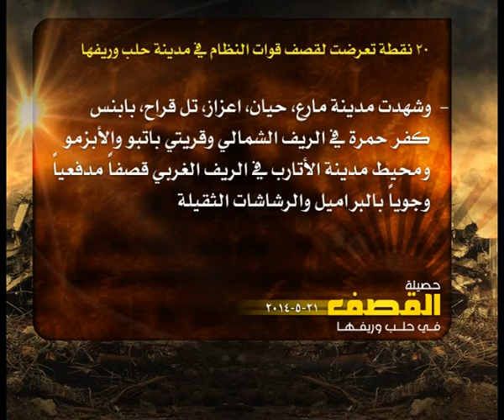حصيلة القصف في حلب 21 5 2014